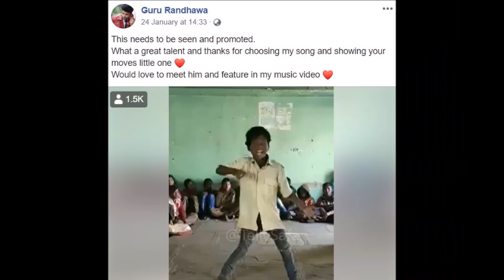Deepak Sahariya's Dance: Guru Randhawa ने दिया अपने साथ Music Video काम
Deepak Sahariya's High Rated Gabru Dance performance impressed Guru Randawa. A Poor talented Aadivasi Student Deepak Sahariya from Government School in Rajasthan touched Singer Guru Randhawa and makes that kid Viral on internet.

दीपक सहरिया | पेनावड़ा, शाहाबाद, जिला बारां, राजस्थान के सरकारी स्कूल के आदिवासी छात्र

Deepak Sahariya's dance moves on High Rated Gabru touched Guru Randawa and he showed his interest to work with Deepak Sahariya in a music video.